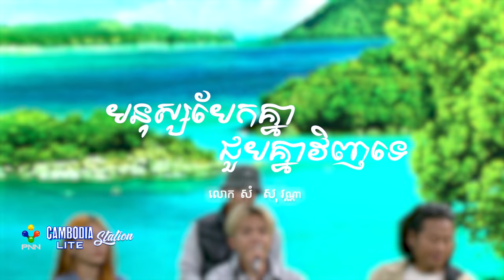មនុស្សបែកគ្នាជួយគ្នាវិញទេ ច្រៀងដោយ លោក សំ សុវណ្ណារ៉ាក់